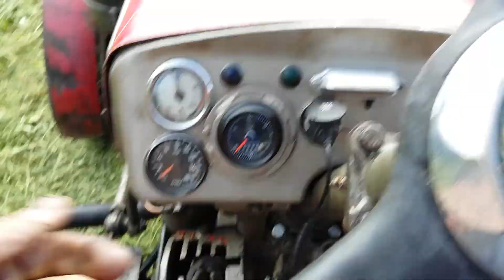Hürlimann D-65 Turbo am Heu wenden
Hürlimann mit 62 PS am wenden im Gelände. Erster Gebrauch mach Neuaufbau nach einem Unfall.